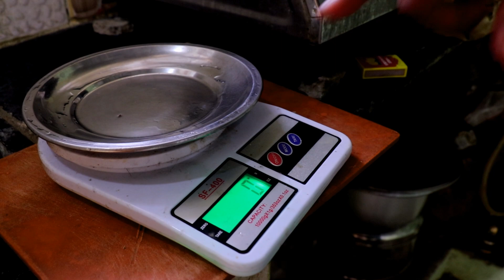pre & post workout meals😋 || shoulder workout for beginners🥵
keep support🤝 keep motivation💪💪